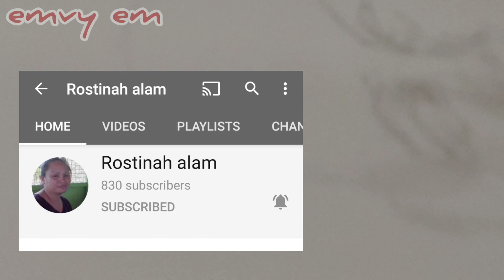Melukis potret |Youtuber 2020 | Kenali rakan Ytc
Selamat datang dan selamat datang kembali ke emvy em channel. Mari belajar melukis potret dan  mengenali rakan youtuber pemula .
emvy em channel  pada kali ini menunjukkan lukisan potret wajah  rakan ytc iaitu :

Rostinah Alam
Petrus Paty

Musician: LiQWYD